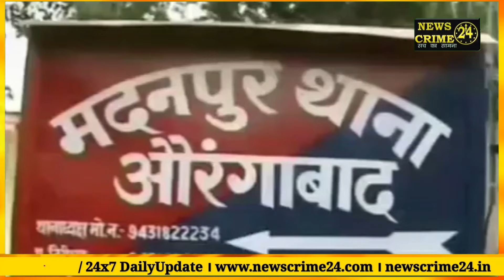नक्सलियों ने लगाए थे 4 IED ब^म, सुरक्षा बलों ने मंसूबों पर फेरा पानी